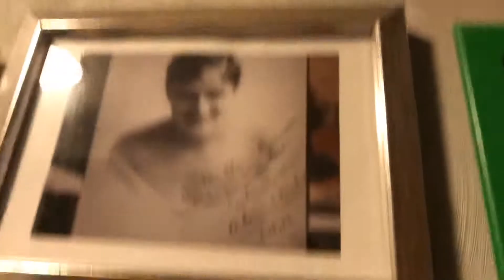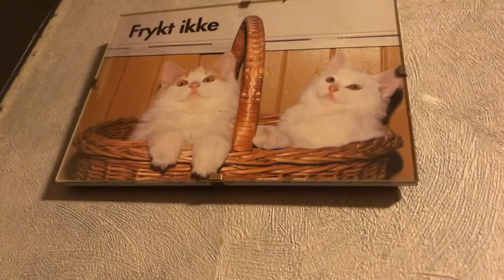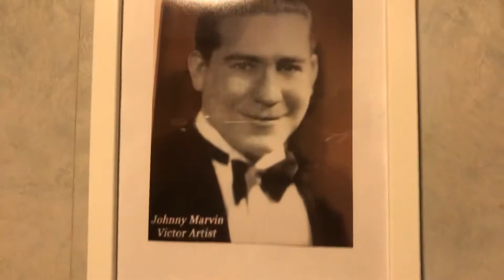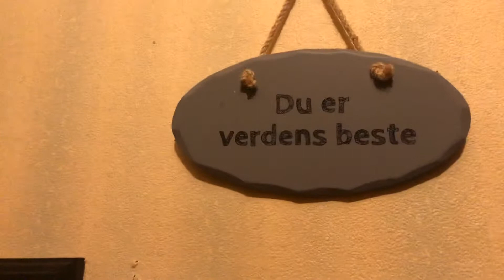The man I love Marion Harris